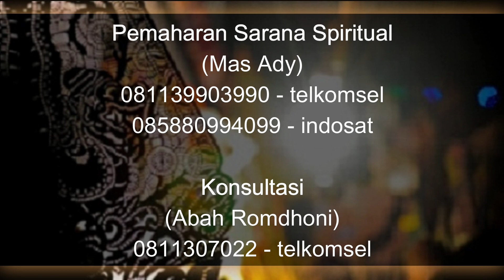Cerita Klien yang Dirasuki Khodam Hitam Hasil Tarikan Ghaibnya Sendiri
Pada video kali ini Abah Romdhoni menjelaskan tentang Cerita Klien yang Dirasuki Khodam Hitam Hasil Tarikan Ghaibnya Sendiri. cerita penarikan ghaib. penarikan ghaib berunjung malapetaka. penarikan pusaka berkhodam. penarikan benda ghaib. hasil penarikan benda pusaka. hasil penarikan dari alam ghaib.
Daftar Semua Website Resmi Abah Rodmhoni